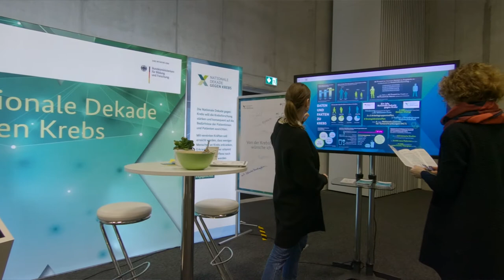DKK 2022 - Anmeldung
In diesem Video beschreibt Kongresspräsident Prof. Michael Ghadimi die Schwerpunkte und Themen des Deutschen Krebskongresses 2022 und lädt besonders die chirurgischen Fächer zur Teilnahme ein. Der DKK ist der älteste, größte und bedeutendste Fachkongress für alle Berufsfelder in der Onkologie und findet alle zwei Jahre statt. Über 11.000 Wissenschaftler*innen, die Ärzteschaft, Pflegende und Vertreter*innen aus Gesundheitspolitik und Selbstverwaltung informieren sich hier über Neues rund um die Diagnose, Therapie und Erforschung von Krebsbehandlungen und die Versorgung von Krebsbetroffenen in unserem Gesundheitssystem. Aus diesem Grund ist der DKK auch für chirurgische Fächer so interessant, bietet er doch direkte Schnittstellen zu anderen Playern der onkologischen Versorgung. Der DKK 2022 findet vom 13. bis 16. November 2022 (verlegt von Februar 2022) in Berlin statt.